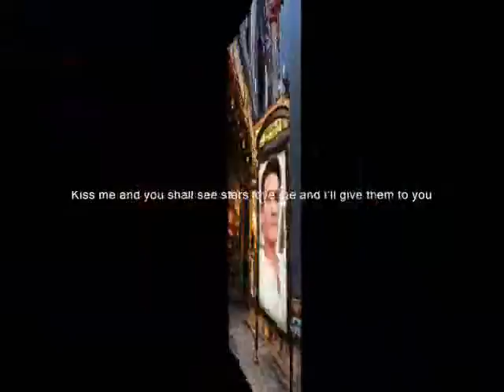you shall see stars love me ,